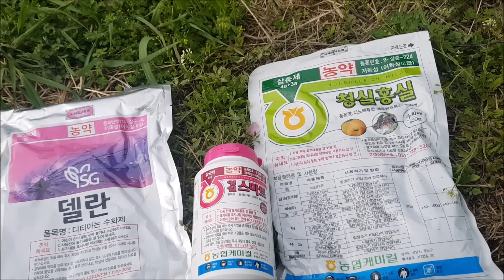복숭아농사 복숭아꽃지고 첫번째약제와 약치고 비가온다면 약효는 어떡해되나 Peach farming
2019년 4월 25일 복숭아 꽃이 90%정도 떨어지고 첫번째 약을 방제하였습니다.